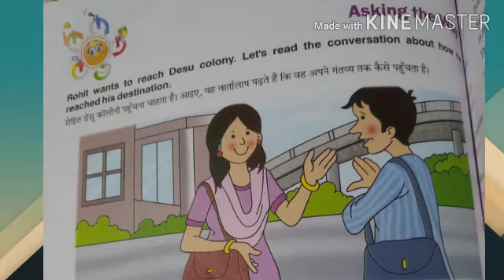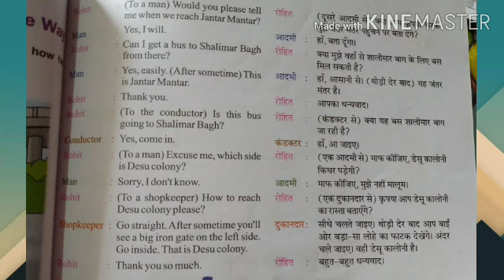Class 3rd /Subject How to Communicate